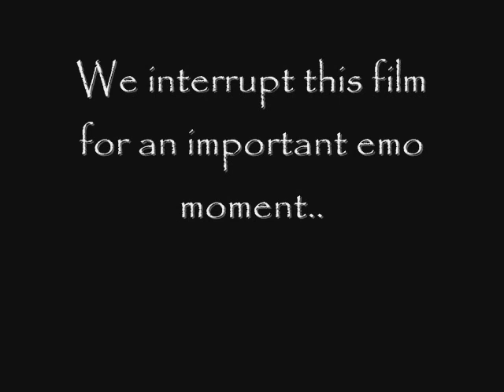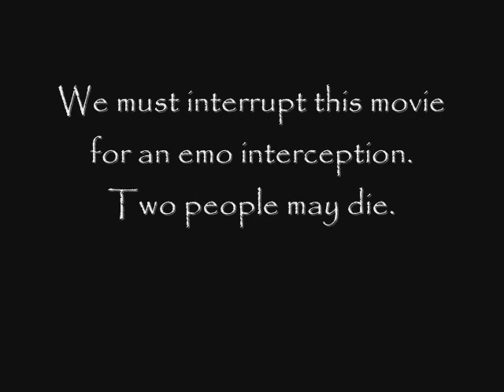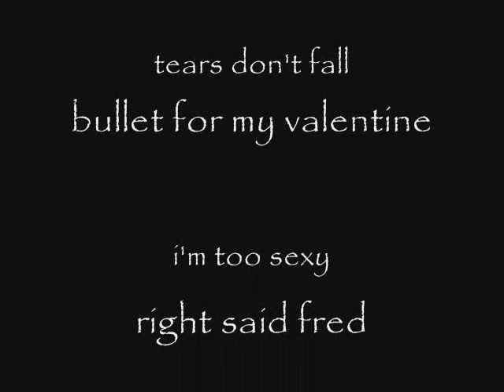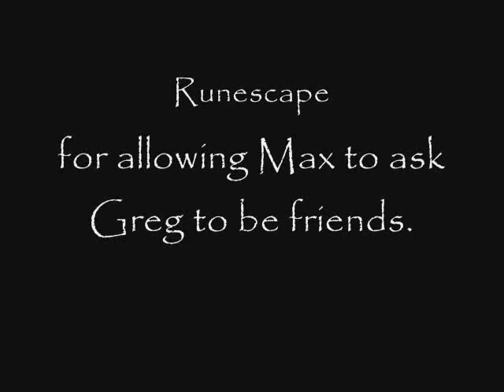Yo Ma: The Movie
a movie with probably no plot, that is absolutely fantastic.